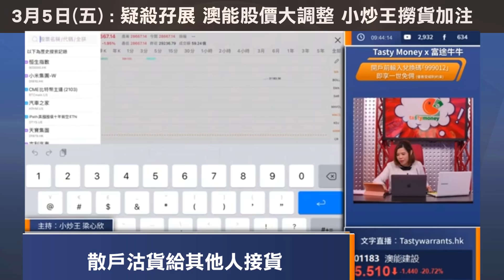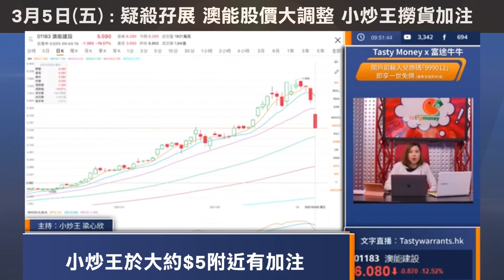【每週精選回顧】澳能股價大調整 疑殺孖展 曾低見$3.58 小炒王表演臨危不亂撈貨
小編整合了3月1日至3月5日小炒王梁心欣對澳能(1183)的分析。上周五3月5日澳能股價大調整，小炒王推斷為殺孖展，股價曾低見$3.58，小炒王表演臨危不亂撈貨。

輕鬆資訊新聞 Tasty Money Instagram: Tastymoney.official
以上內容僅供參考，嘉賓內容純屬個人意見，不代表本台立場。投資涉及風險，股票及結構性產品如窩輪、牛熊證價格可升可跌，投資者可能會損失全部本金，請自行注意風險。